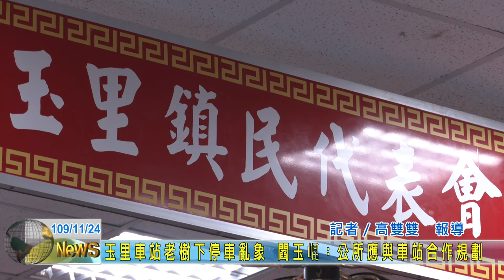20201124 05 玉里車站老樹下停車亂象